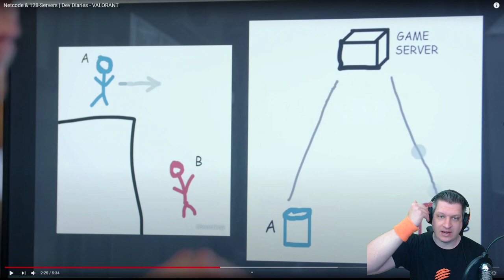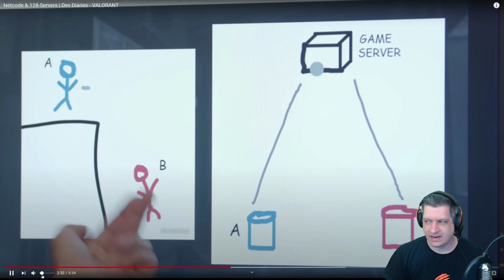SERVIDOR COM TICK RATE BAIXO - O QUE SIGNIFICA? | COD WARZONE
Vídeo com o Ogro explicando um pouco qual a influência de um tick rate baixo em um servidor de jogos como o CoD Warzone!